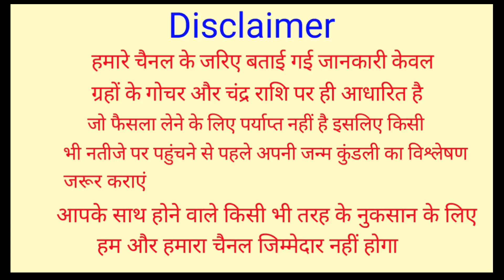12 October 2021 Kark Rashifal | कर्क राशिफल 12 अक्टूबर 2021 | आज का कर्क राशिफल | Cancer Rashifal